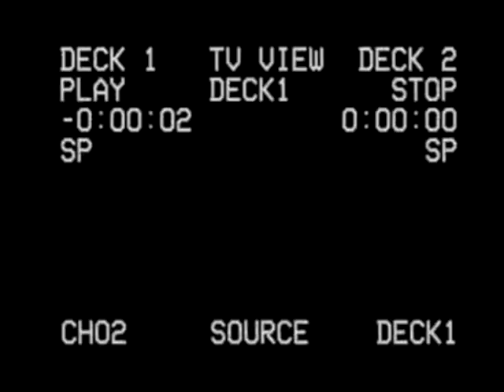EDUCATION EDUCATION EDUCATION | Trailer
It's May 1997. Tony Blair has won the election and Katrina and the Waves have won Eurovision. The iPhone doesn't exist, no one knows who Harry Potter is and Titanic is on the shelves of every Blockbuster. Britain is the coolest place in the world.

At the Trafalgar Studios 1 from 31 May to 29 June 2019, book your EDUCATION, EDUCATION, EDUCATION tickets today!